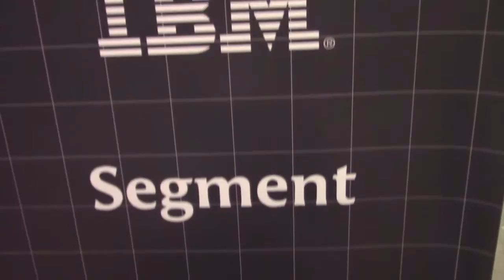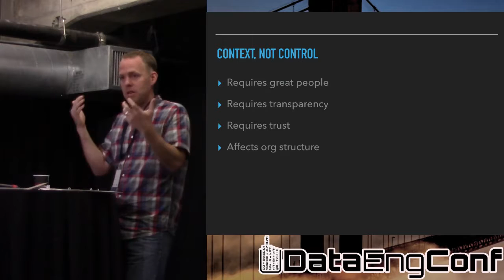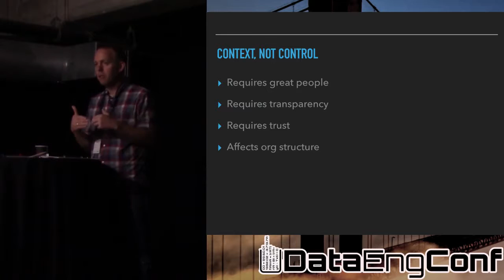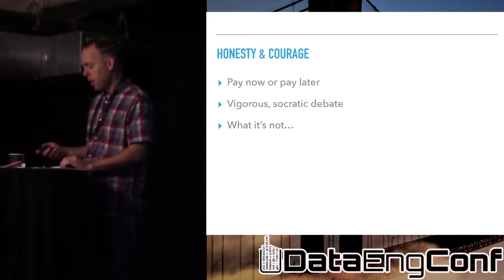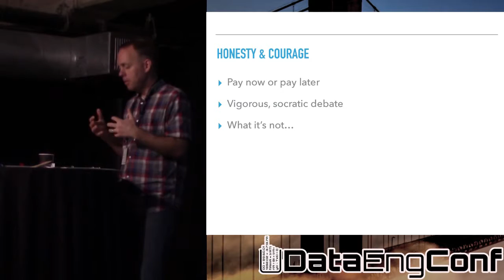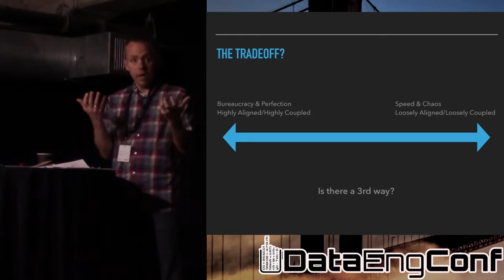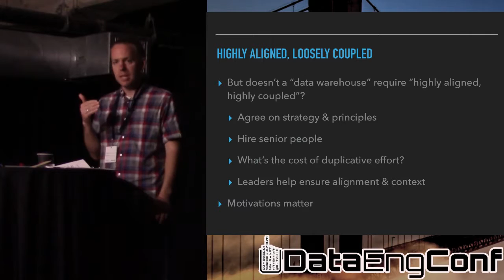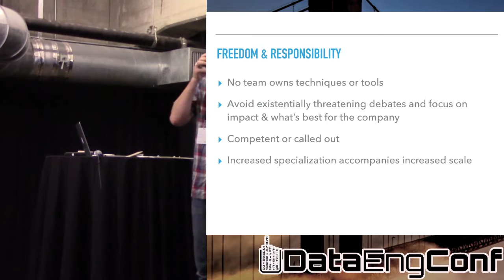The Cultural Crossroads of Data Engineering and Data Science - Nathan Towery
Nathan Towery presents on "The Cultural Crossroads of Data Engineering and Data Science" at DataEngConf SF16 (dataengconf.com) on 4/7/16